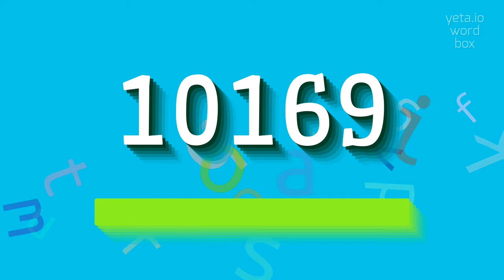How to say "10169"! (High Quality Voices)